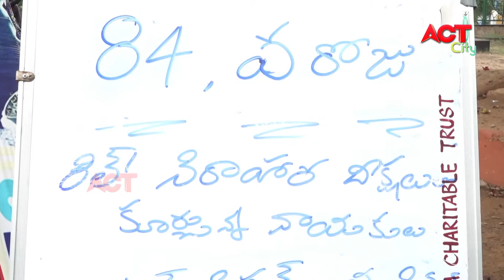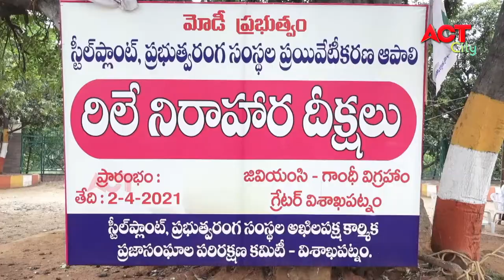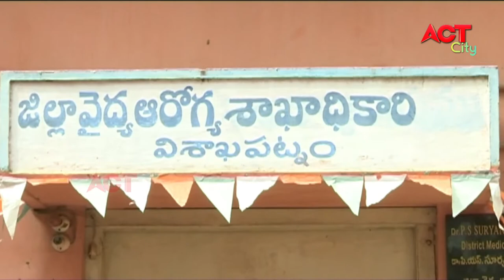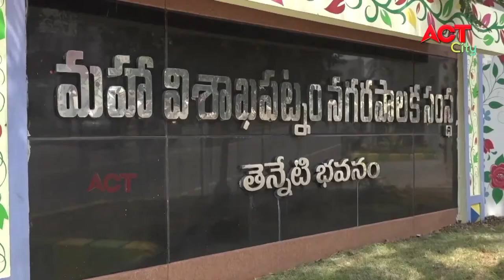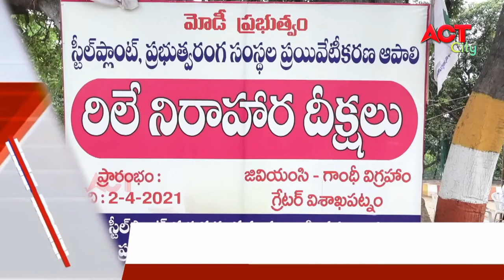MORNING VIZAG NEWS 24-06-2021